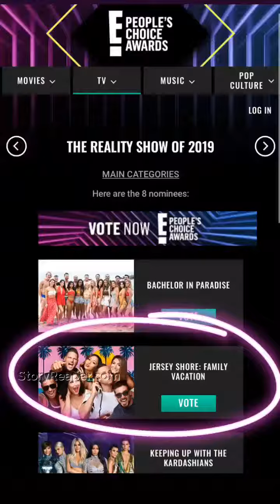JWoww Instagram Stories Week of Sep 1 2019